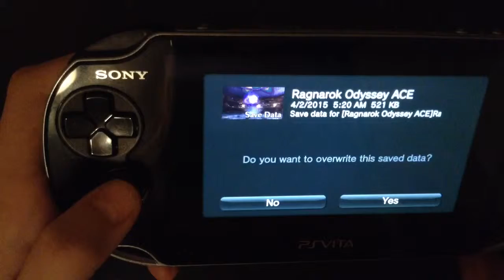Ragnarok Odyssey ACE part 4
Concentration + cussing everything out= me playing this game